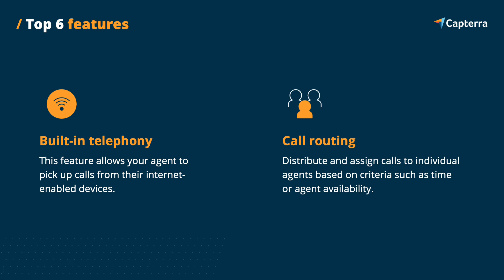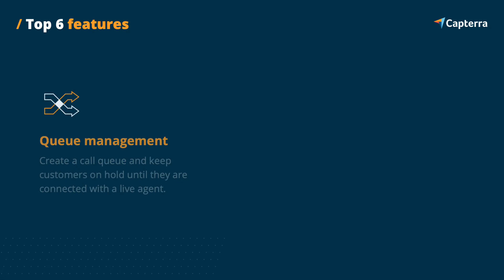A guide to Call Centre software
Find the best call centre software for your organisation in Australia

Call Centre software automates and standardises the process of receiving and responding to customer phone calls. Contact Centre software enables better monitoring of the customer experience, workflow management and evaluation of employee performance.

00:00 What is it?
00:29 Main Benefits
00:47 Useful Features
01:25 Top Trends

Capterra is the #1 destination for organisations to find the right software so they can save time, increase productivity and accelerate growth.